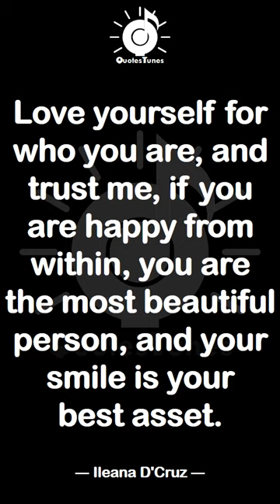Best Smile Quotes | EP 19 | QuotesTunes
Dare, dream, dance, smile, and sing loudly! And have faith that love is an unstoppable force!
- Suzanne Brockmann

Did I offer peace today? Did I bring a smile to someone's face? Did I say words of healing? Did I let go of my anger and resentment? Did I forgive? Did I love? These are the real questions. I must trust that the little bit of love that I sow now will bear many fruits, here in this world and the life to come.
- Henri Nouwen

Lighten up, just enjoy life, smile more, laugh more, and don't get so worked up about things.
- Kenneth Branagh

Love yourself for who you are, and trust me, if you are happy from within, you are the most beautiful person, and your smile is your best asset.
- Ileana D'Cruz

I love a man with a great sense of humor and who is intelligent - a man who has a great smile. He has to make me laugh. I like a man who is very ambitious and driven and who has a good heart and makes me feel safe. I like a man who is very strong and independent and confident - that is very sexy - but at the same time, he's very kind to people.
- Nicole Scherzinger